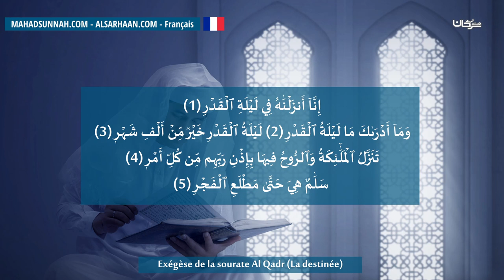Exégèse De La Sourate Al Qadr La Destinée تفسير سورة القدر